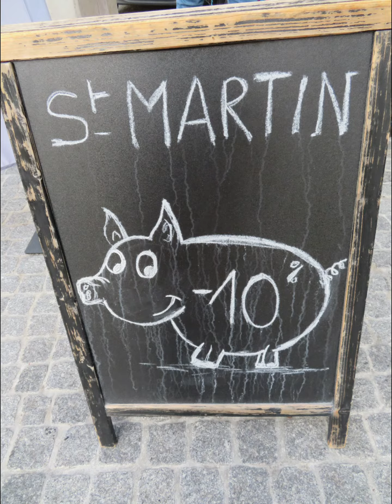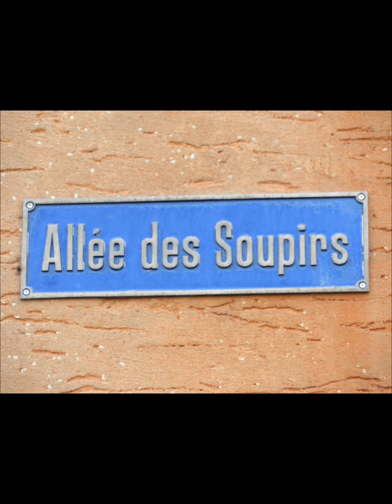20 novembre 2021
La St. Martin au Jura novembre21